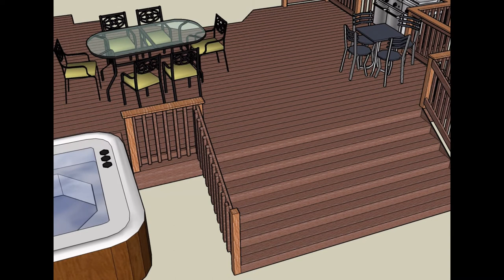Deck Designs Ideas | Deck Designs Ideas Pictures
deck designs pictures ideas
deck railing designs ideas
simple deck designs ideas
wood deck designs ideas
wood deck ideas designs
patio deck designs ideas
simple deck ideas designs
deck rail designs ideas
patio and deck designs ideas
deck and patio ideas designs
backyard deck designs ideas
deck design ideas for above ground pools
deck design ideas free
deck design ideas gallery
deck design ideas above ground pools
great deck designs ideas
garden deck designs ideas
outdoor deck designs ideas
deck design questions ideas
deck design railing ideas
rooftop deck designs ideas
deck design ideas with hot tub
deck design ideas for small yards
outdoor deck design ideas 2010
wood deck design ideas 2010
deck design ideas for mobile homes
deck design ideas for pools
deck design ideas for small spaces
deck design ideas for hot tubs